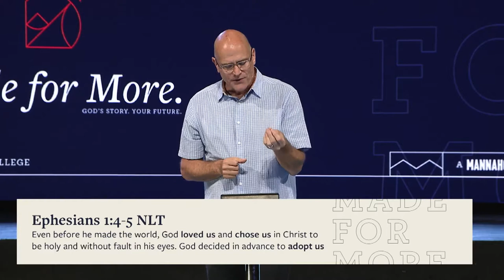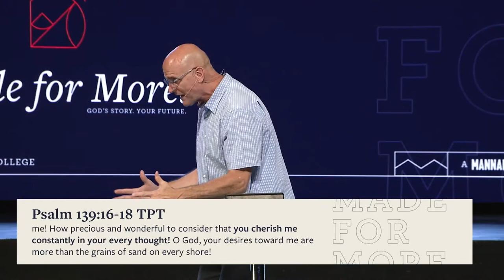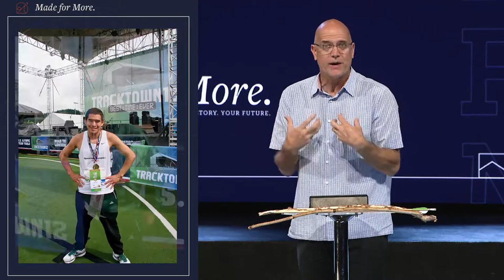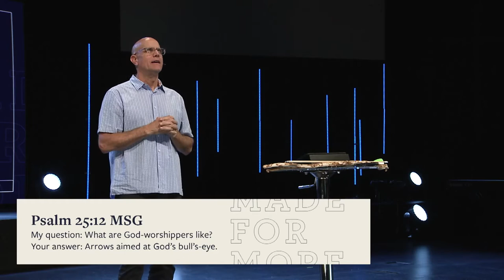Made for More - An Arrow in God's Hands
Portland Bible College is a part of the heartbeat and calling of Mannahouse Church in Portland, Oregon. We are committed to training and equipping leaders to strengthen local churches and fulfill God’s purposes around the world. You were made for more!

Based at Mannahouse’s Rocky Butte Campus, Portland Bible College offers training in Pastoral Leadership, Worship & Creative Arts, Pastoral Counseling, and Youth Ministry along with a Humanities Program designed for university transfer. At Portland Bible College you’ll find a vibrant college campus where you will experience God’s presence, clearly understand His Word, walk with a team of staff and pastors committed to your success and be equipped to fulfill God’s vision for your life!